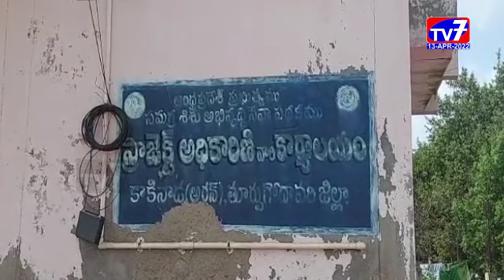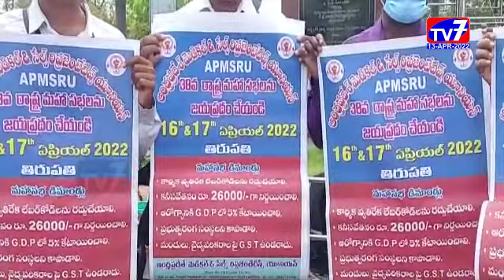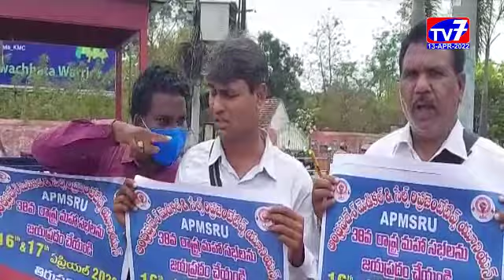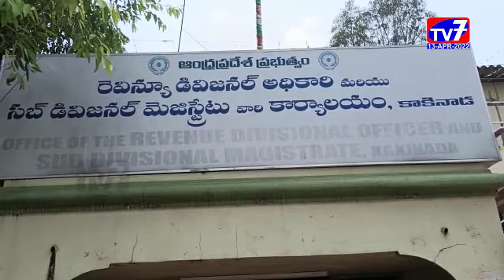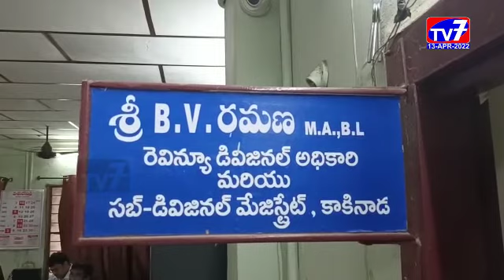13 APRIL 2022 TV 7 NEWS BULLETIN